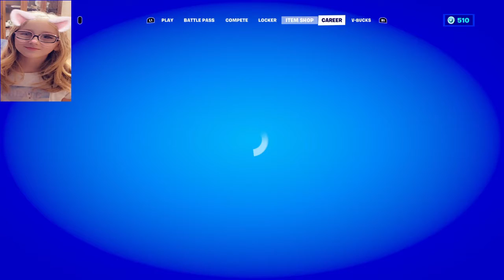Some Fortnite gameplay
Just gettin a Victory Royal, no big deal!!